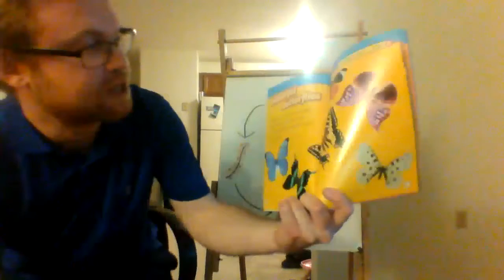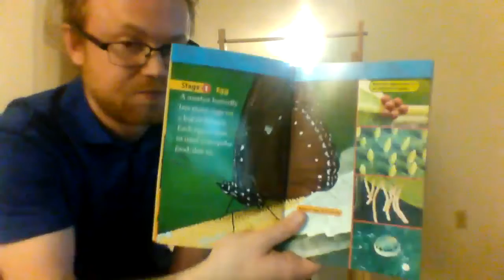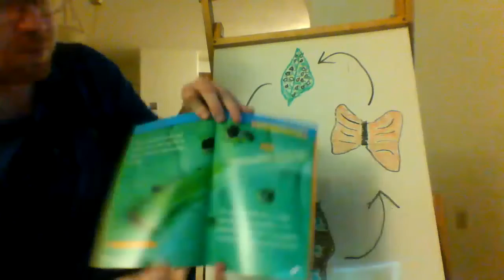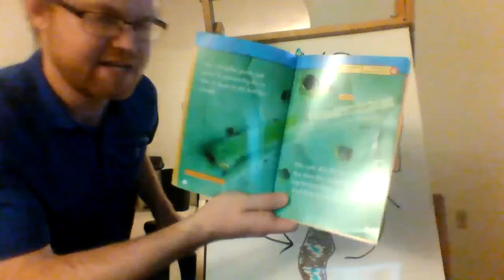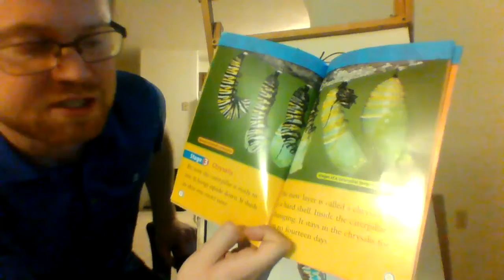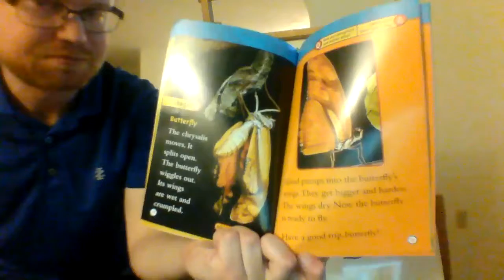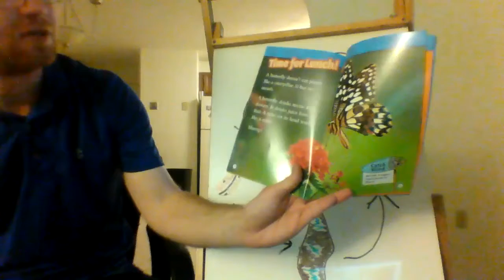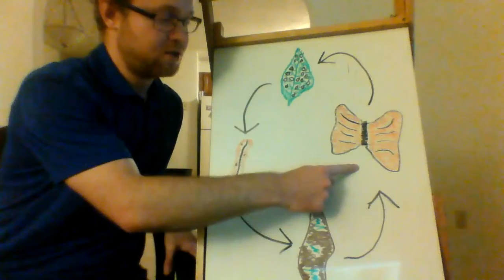From Caterpillar to Butterfly